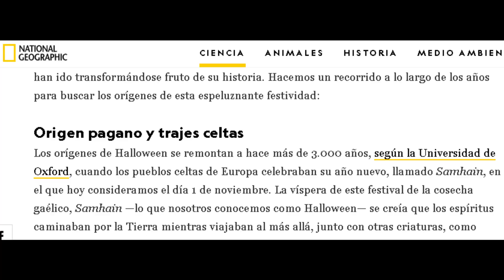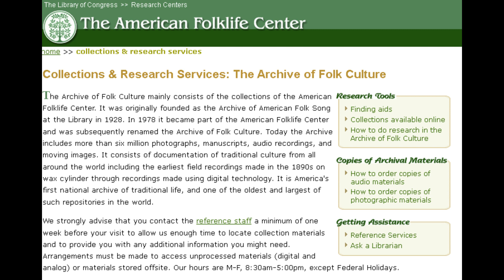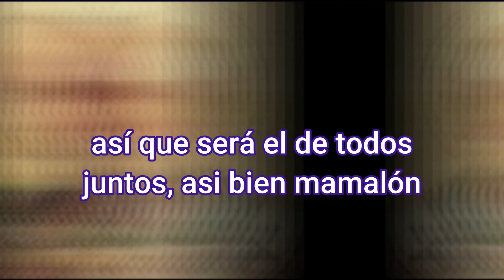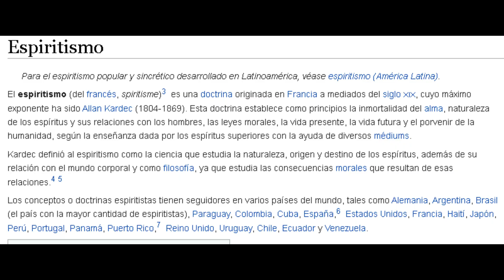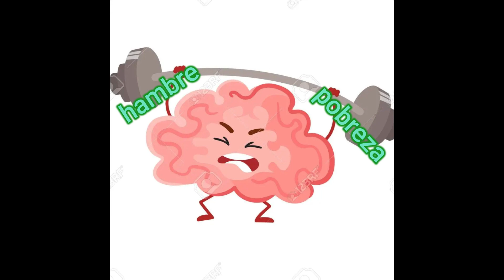LA VERDADERA HISTORIA DEL HALLOWEEN 🎃🎃🎃